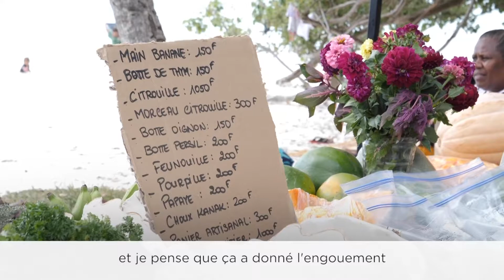Le rendez-vous Kunié, avec le BETICO !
Revivez cette magnifique journée  !
Une 1ère édition qui a été très appréciée par les voyageurs du BETICO qui ont pu faire le plein des produits et assister aux animations culturelles organisées par la population de l'Ile.
En partenariat avec la commune de l’Ile des Pins et avec le soutien de la Province Sud, le BETICO vous donne rendez-vous l'année prochaine, pour de nouvelles éditions ! ♥️